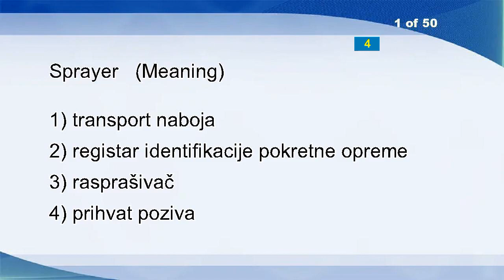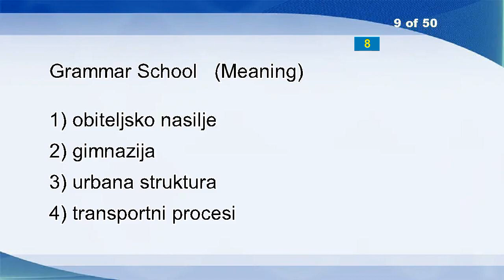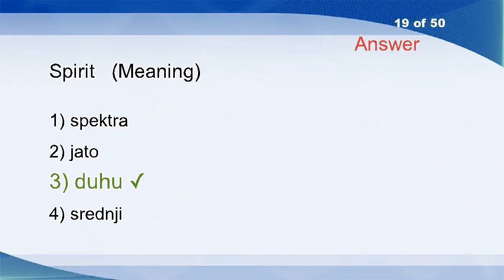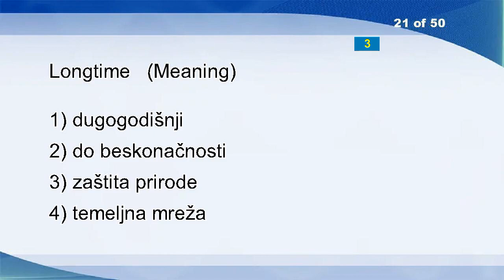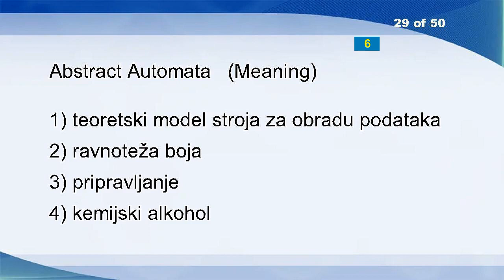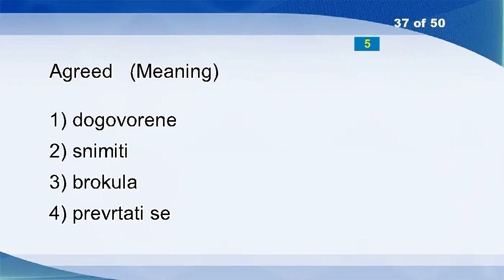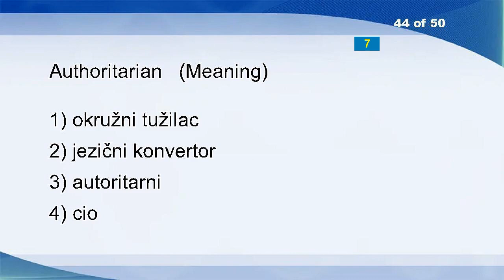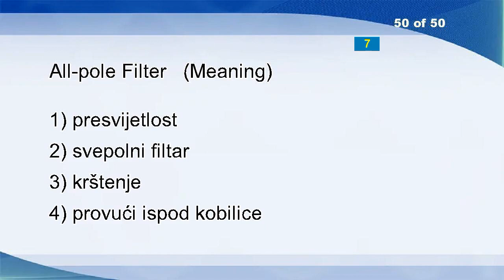English Croatian Vocabulary Word Power Test 1630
Sprayer
Repetitive
Cuban
Damages
Bar Code
Establishment Of A Company
Long-term Credit
Contractors
Grammar School
Pattern
Arrange
EC Directive
Call
Trouble
Agree
Adulterate
Wend
Mitigate
Spirit
Defer
Longtime
Prophesy
Spatter
Cover
Expressing
Launch Facility
Directory
Binary Channel
Abstract Automata
Law And Order
Equatorial
Professors
Insensitive
Outright
Vexatious
Rude
Agreed
Adder (snake)
Lymphocyte
Repair Shop
Crush
Ambidexterity
Soiled
Authoritarian
Stick
Inauspicious
Screen
Digital
Financial Management
All-pole Filter